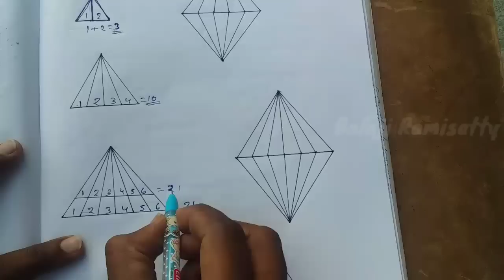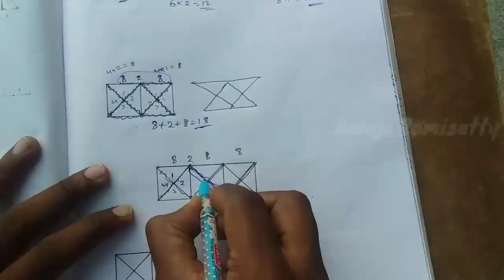Counting Figures Reasoning in Relugu || Triangles in Figure Counting || Reasoning shortcuts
reasoning shortcuts